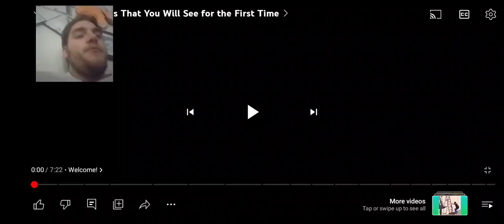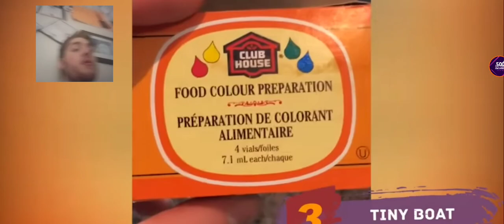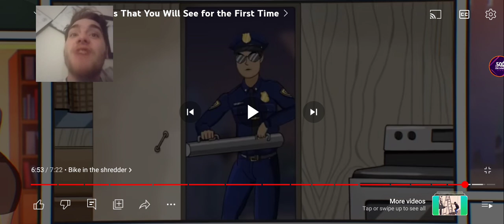cool things you will see for the first time